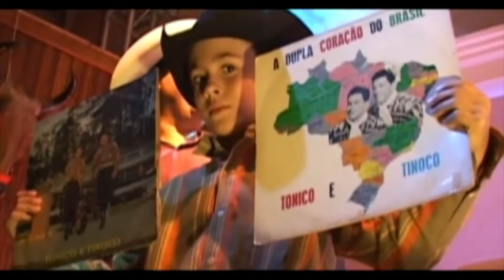Vadinho & Casimiro - Nossa Homenagem - Moda de Viola - Villa Sertaneja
Música Nossa Homenagem, por Vadinho & Casimiro faz parte do show Moda de Viola - Villa Sertaneja, em Ribeirão Preto 2011.